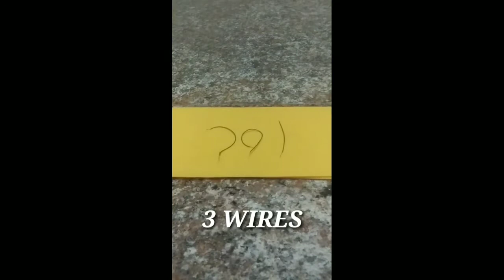How to make windmill using normal tv remote battery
Sri fun time